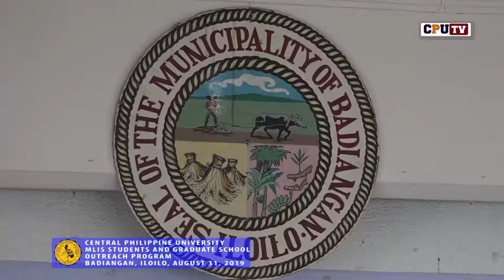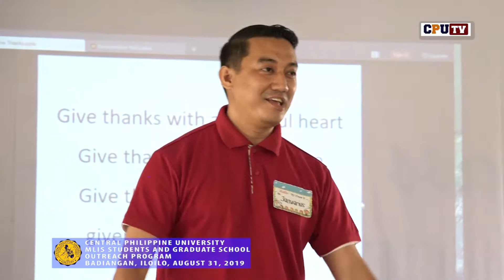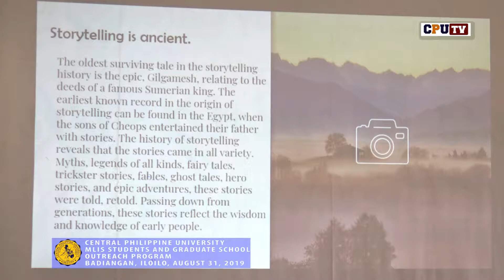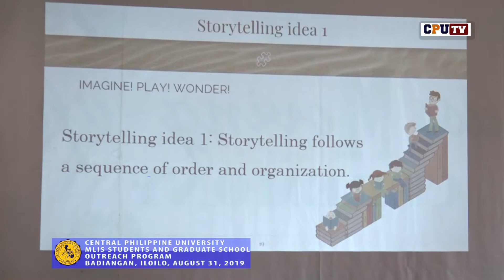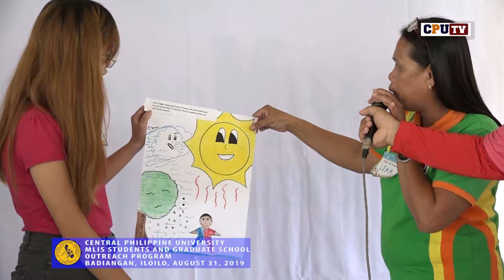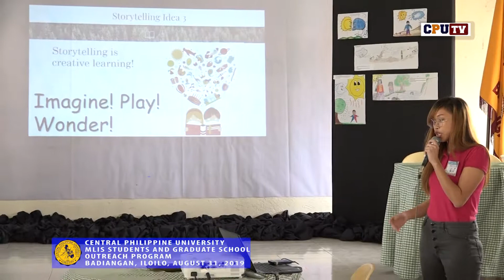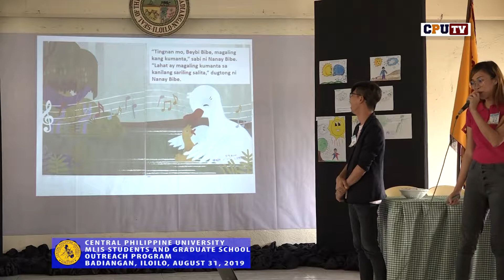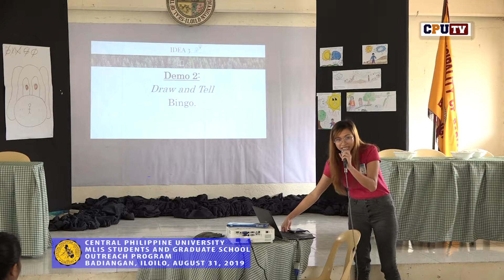CPU OUTREACH PROGRAM BLISS AND MLIS